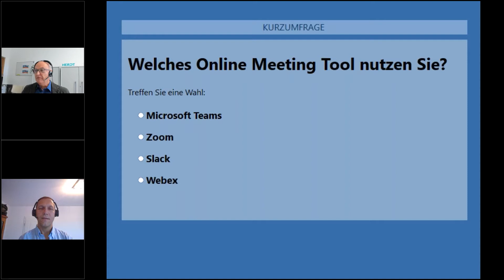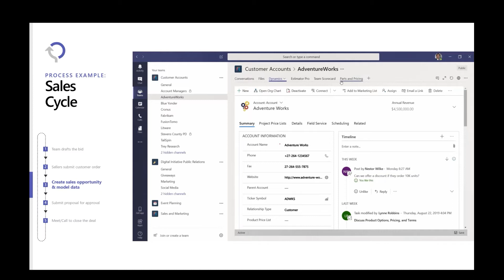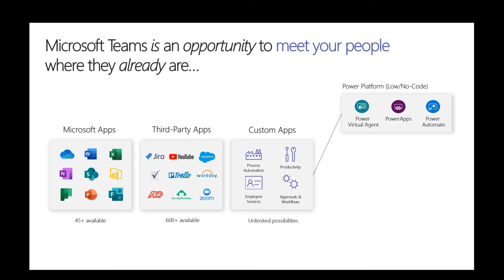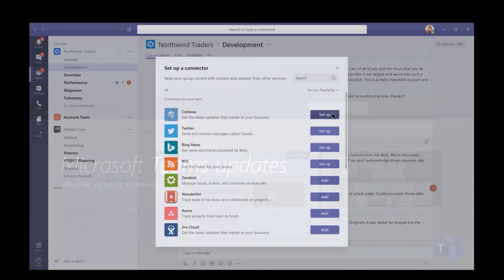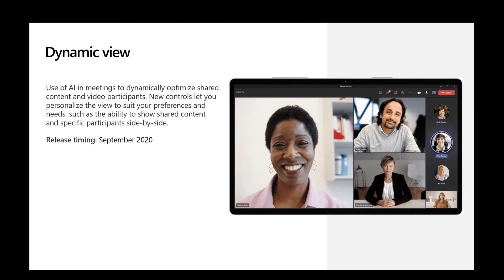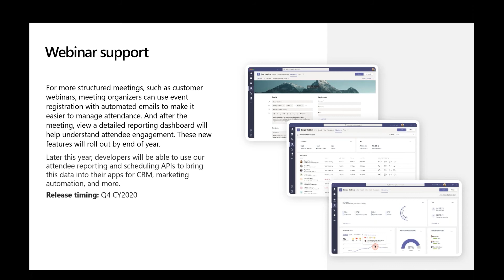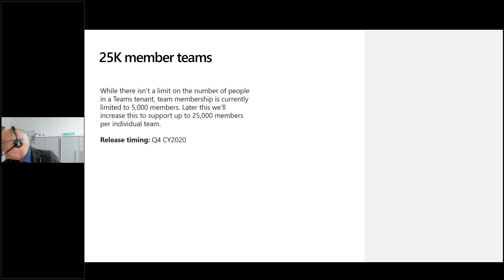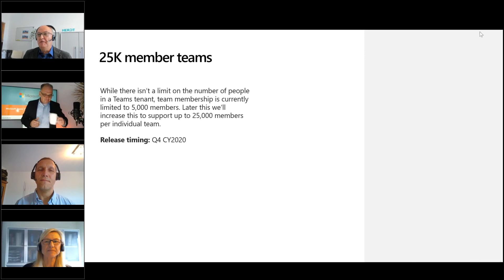Microsoft Teams: Vision of Teams as a platform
Die Präsentation mit Günter Krebs von Microsoft auf der HERDT Microsoft 365 Convention II